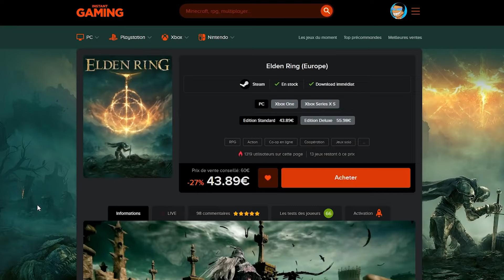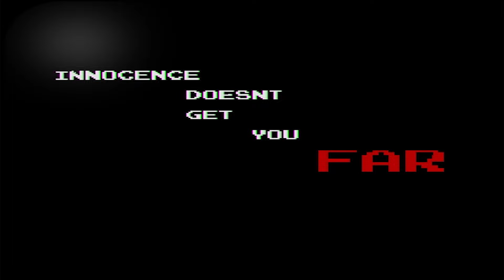MARIO 85 PC PORT | MARIO VA VOUS TRAUMATISER !!! (DEMO 1)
Gameplay découverte FR (Français) sur Mario 85 PC Port un jeu d'horreur